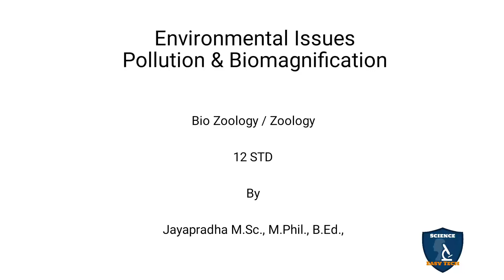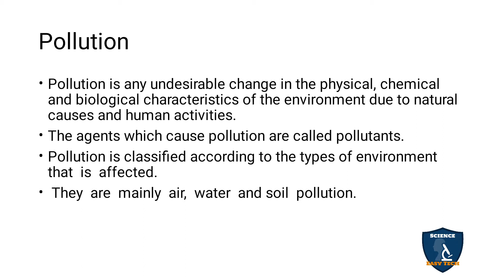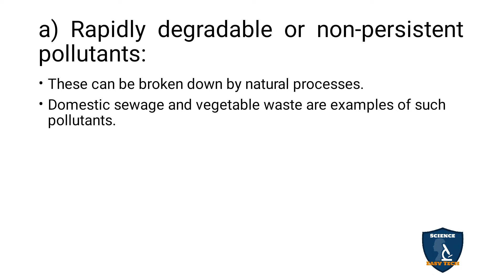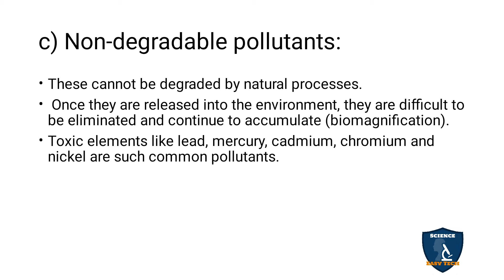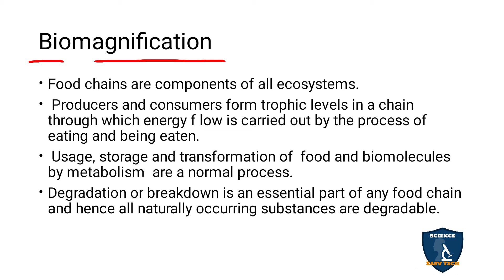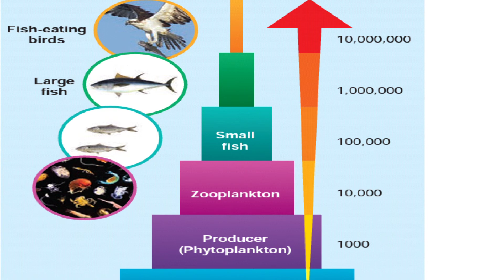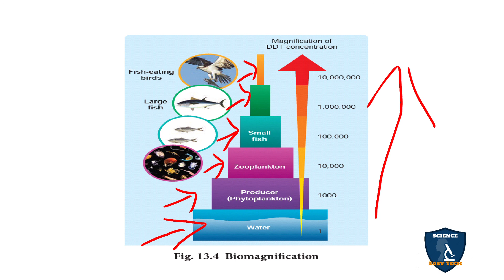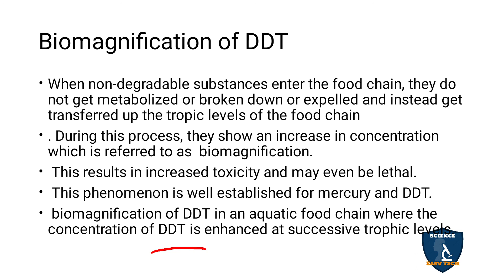Pollution & Biomagnification Tamil | Environmental Issues I Zoology | Class 12 | TNSCERT | NEET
Pollution & Biomagnification in Tamil | Environmental Issues | 12 Class Zoology | Science Easy Tech
Class: 12th
Subject: Biology / Zoology
Unit: 5
Chapter 12 (Pure Science  Chapter 13) Environmental Issues
Syllabus: TNSCERT
Topic : Pollution & Biomagnification in Tamil
Pollution
Classification of Pollutants
a)  Rapidly  degradable  or  non-persistent pollutants
b) Slowly degradable or persistent pollutants
c) Non-degradable pollutants
Biomagnification
Biomagnification of DDT